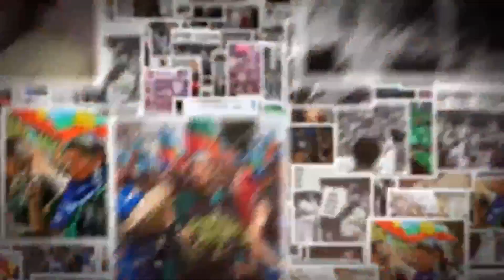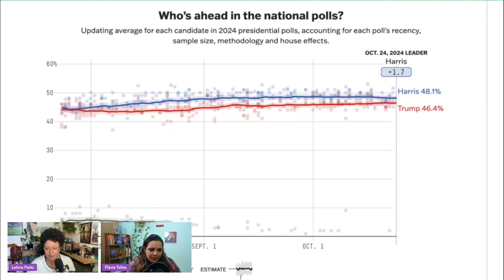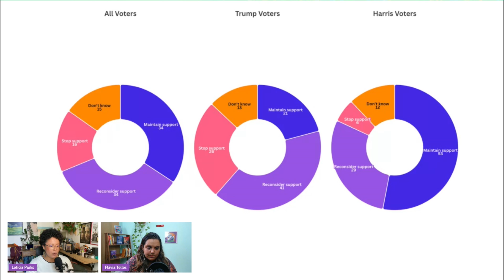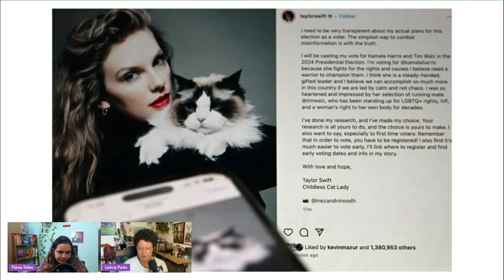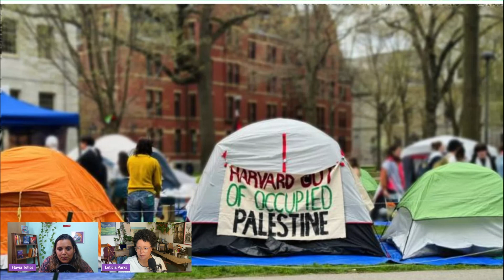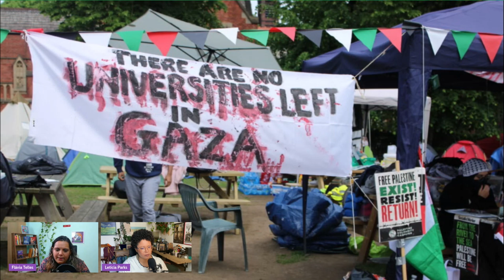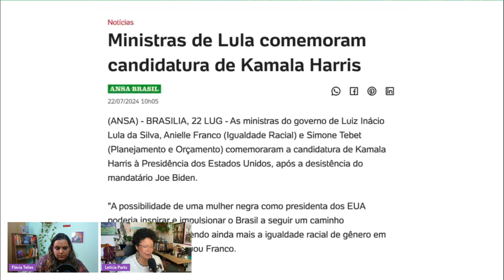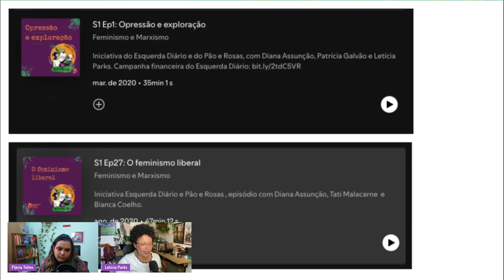Ep 108 - As eleições nos EUA, o feminismo liberal e a luta contra a extrema direita - FemMarx Cast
As eleições nos EUA, o feminismo liberal e a luta contra a extrema direita

Está no ar a temporada 03 do seu videocast favorito, o Feminismo e Marxismo, com Flávia Telles e Letícia Parks. E no episódio de retorno, debatemos as eleições nos EUA, que colocam o debate de gênero e racial no centro da reflexão, nos levando a pensar como precisamos nos organizar para lutar contra a extrema direita sem cair nas armadilhas do feminismo liberal, úteis apenas para as saídas individuais de um punhado de mulheres burguesas e que mantém as milhões de trabalhadoras na exploração e opressão.

Referências:

Neither Harris nor Trump: Only the Working Class Can Fight the Rightward Shift

O FemMarx é parte do Instituto Casa Marx, de produções intelectuais e artísticas por um futuro comunista